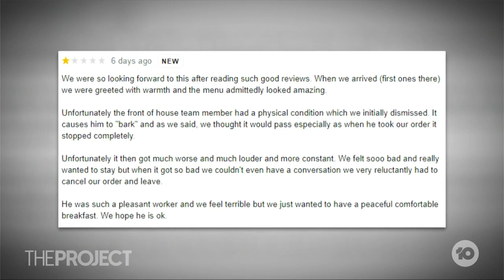Café Owner Defends Barista Who Suffers From Tourette's Syndrome Following A 1-Star Review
A Sydney cafe owner has drawn widespread praise for publicly defending an employee who suffers from Tourette's Syndrome, after being criticised in a one-star review.